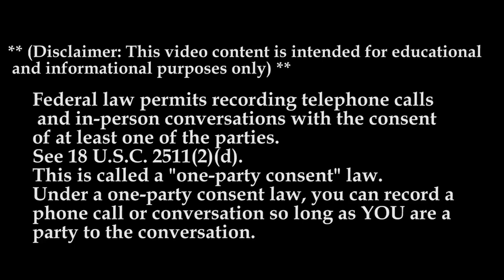JB Hunt Amazon Account MTC 2022 | The Recruiter Call Channel 📞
JB Hunt Amazon MTC 2022  | Breaking Truckers

Video Credits:
Channel Support: